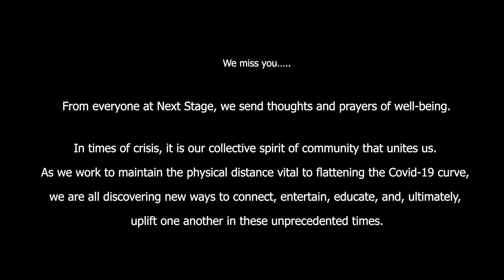The Quarantine Sessions from Next Stage Arts Project: Chard deNiord - Poetry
The Quarantine Sessions are an online resource during these times of social distancing. We've asked visual artists, sculptors, musicians, poets, chefs, and other creatives to submit content through Next Stage Arts Project, based in Putney, Vermont. From local to global and back again, we're providing content during these times of social distancing.

Chard deNiord is currently a professor of English at Providence College and the former Poet Laureate of Vermont (2015 – 2019). He lives in Westminster West, Vermont with his wife Liz.

DeNiord’s poetry collections include "In My Unknowing," "Interstate," "Speaking in Turn" (a collaboration with Tony Sanders), "The Double Truth," "Night Mowing," "Sharp Golden Thorn" and "Asleep in the Fire." DeNiord has also authored two books of interviews with renowned American poets - "Sad Friends, Drowned Lovers, Stapled Songs: Reflections and Conversations with Twentieth Century American Poets" and "I Would Lie To You If I Could."